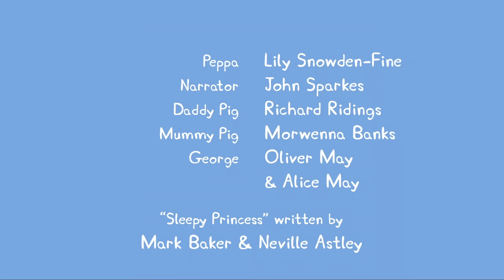Peppa Pig Makes Music 🐷 🎶 Peppa Pig Official Channel 4K Family Kids Cartoons